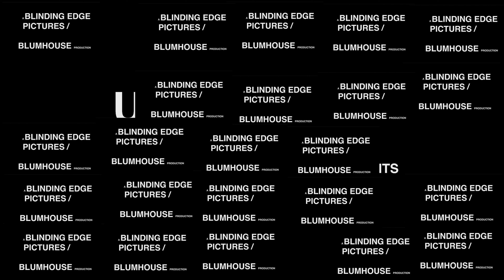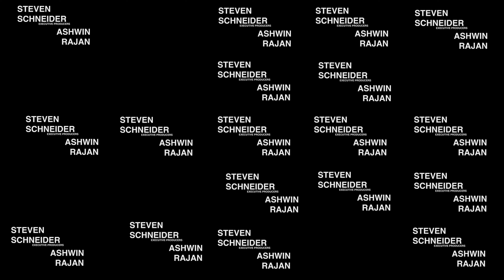Project: Title Sequence Recreation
Sixth Project

Production Credits:

Cinematography & Colour Grading - Jack Bell
Audio Editing - Sam Whitehouse
Typography - Ryan Houlton
Directed By - Jack Bell & Ryan Houlton